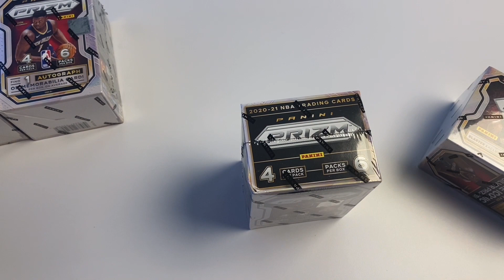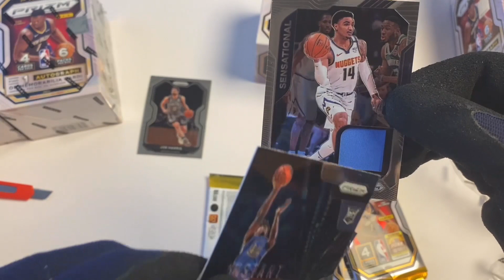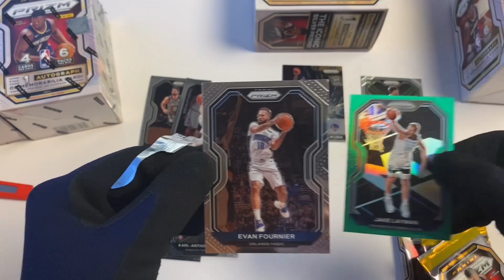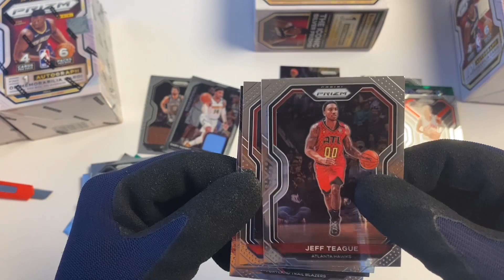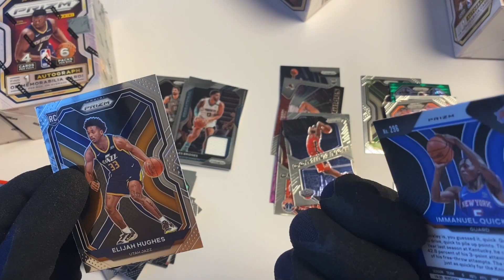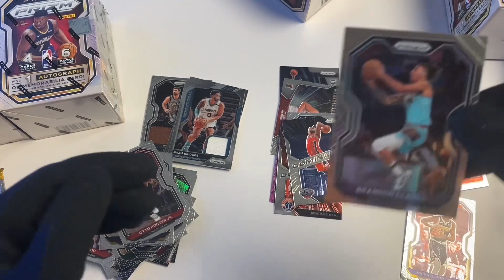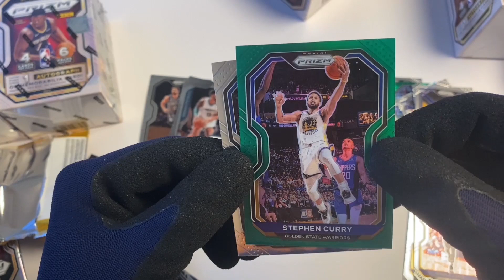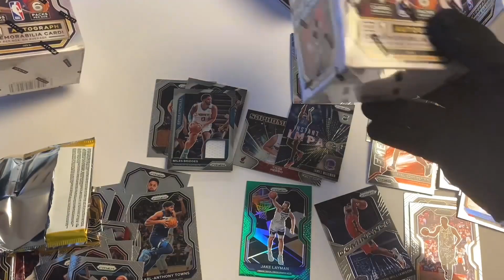2020 - 2021 Prizm Blasters (part 1) - SILVER ROOKIE HIT!